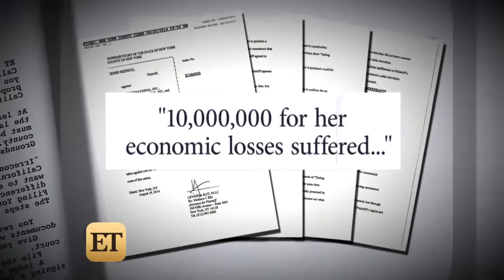The Naked Truth About All Those Naked TV Shows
Nudity seems to be the hottest trend on TV right now with shows like Naked and Afraid, Dating Naked and Buying Naked reeling in the ratings, so we took a look at what happens behind the scenes of one of these shows.